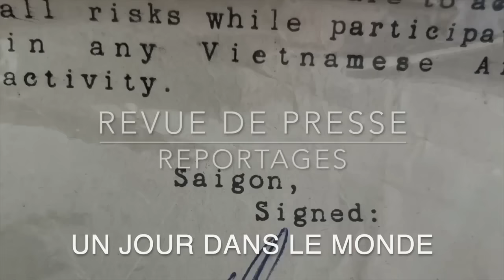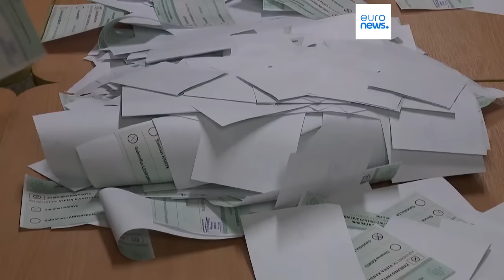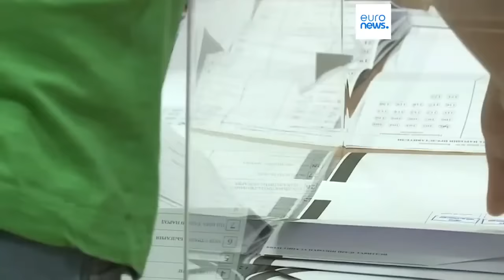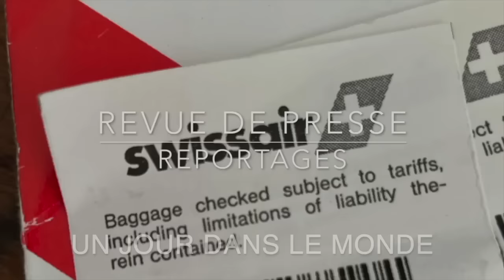Ukraine l’effondrement Moyen Orient Revue de Presse N°362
Twitter X @phbuffon
362
Ukraine l’effondrement Revue de presse N°362